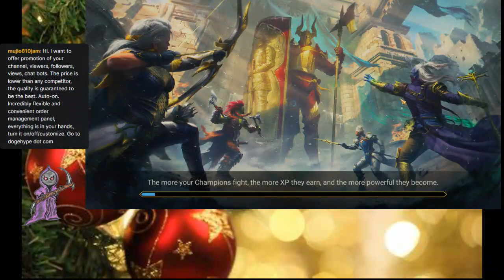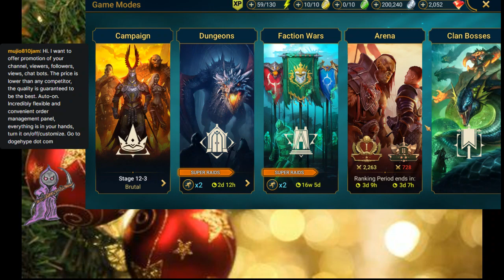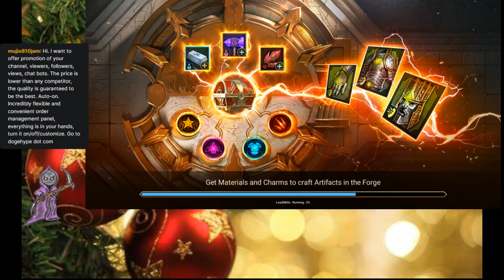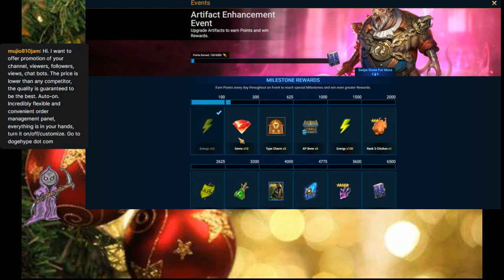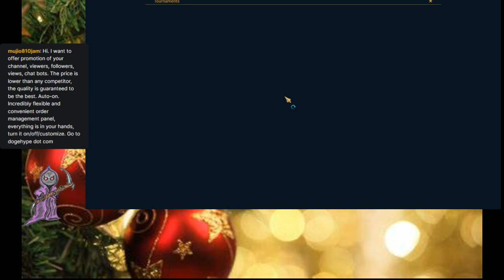Raid Shadow Legends How to Live F2P and Only Using Green Shards.